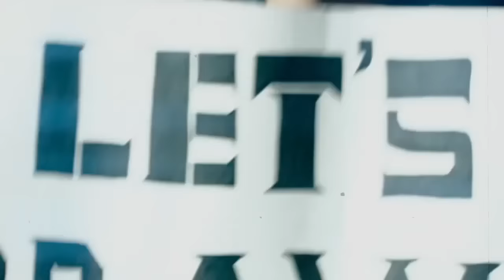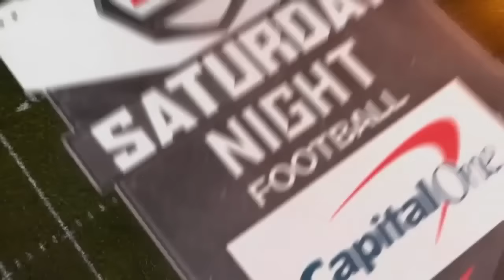NCAAF 2023 09 16 Pittsburgh at West Virginia 720p60